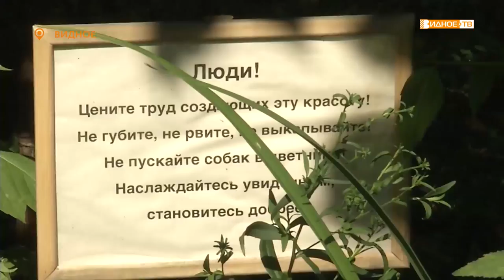МЫ РЯДОМ РАДИ ПЕРЕМЕН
Телеканал «Видное-ТВ» продолжает рассказывать о наиболее интересных и полезных проектах, выдвинутых на соискание губернаторской премии «Мы рядом ради перемен». Красоты без труда не бывает - в этом уверена семейная пара из Микрорайона Солнечный, которая создала у своего дома настоящий райский сад.